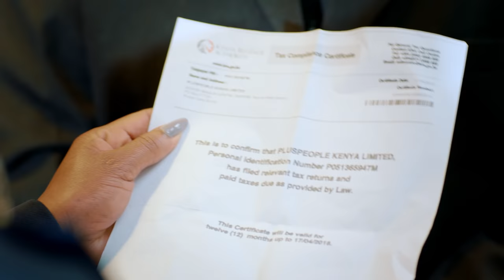Go Digital with the New Co-opBank Internet Banking Platform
As a biashara owner, you spend much of your time in and out of banks to make sure your finances are in order. With the New Internet Banking platform, you can process supplier payments, pay utility bills, manage your Co-opBank accounts and so much more. Run your biashara smoothly with the New Co-op Internet Banking portal.